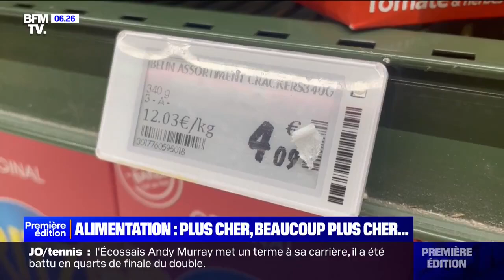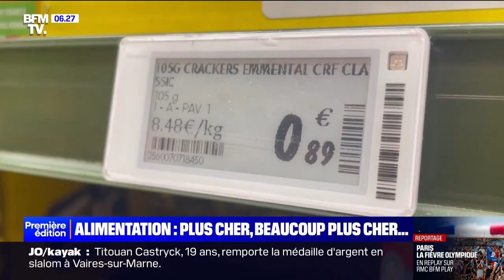Mon intervention éclair sur la stretchflation sur BFM TV